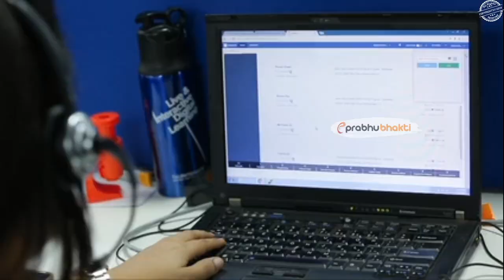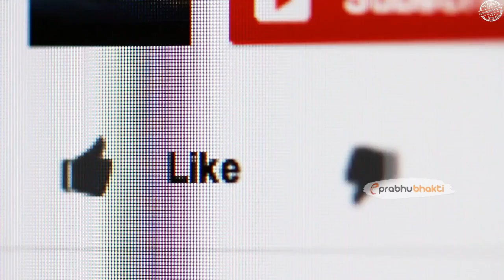जब खुद माँ काली प्रकट हुई अपने भक्त की जान बचाने फिर जो हुवा लोगो के होश उड़ गए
दोस्तों इस सच्ची घटना को सुन कर आपको भी यकीन हो जाएगा की किस तरह माँ काली ने अपने भक्त के शरीर में घुस कर विकराल रूप धारण कर उसे खतरनाक गुंडों से बचाया.
दोस्तों ये कहानी हमें भेजी है दिल्ली के नांगलोई में रहने वाली अंजली जी ने.  दोस्तों अंजली जी बताती है की किस तरह स्वयं माँ काली ने उनके शरीर में अलग ही ऊर्जा का संचार कर उनकी खतरनाक गुंडों से मदद कर उनकी रक्षा की.